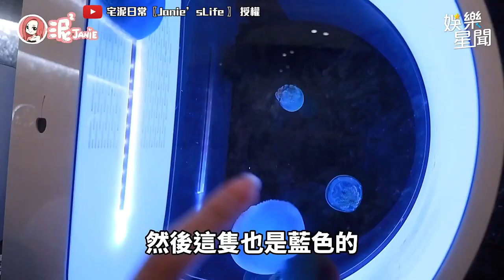插畫女神扛20公升海水養水母！介紹過程意外狂洩飽滿身材 ｜宅泥日常〖Janie’sLife 〗｜三立娛樂星聞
​ @janiesenpai  授權